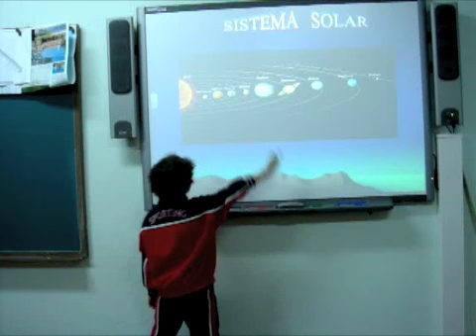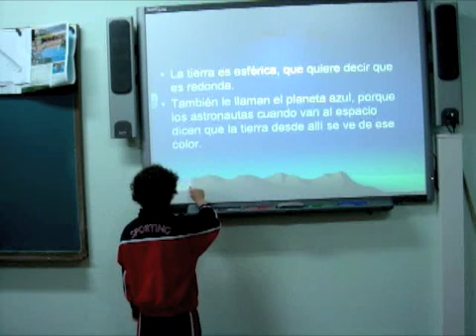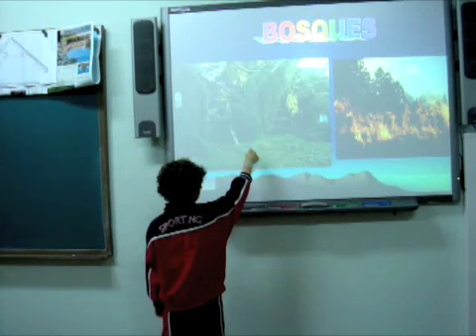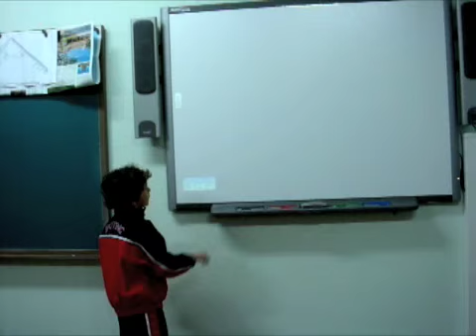La Tierra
Presentación de Diego.